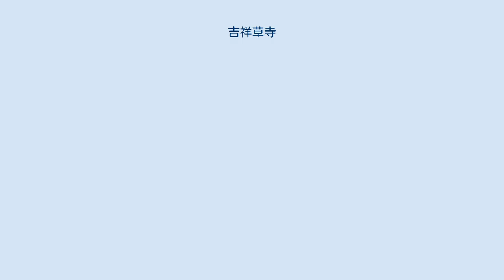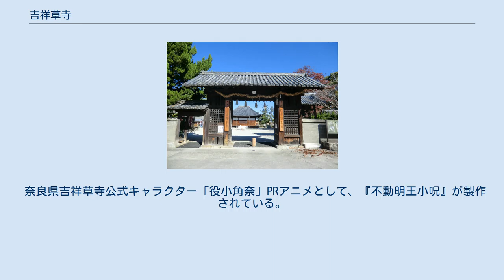吉祥草寺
吉祥草寺（きっしょうそうじ）は、奈良県御所市茅原にある本山修験宗の寺院。
山号は茅原山、院号は金剛寿院。
別称は役行者御誕生所。
世界で初めて萌えキャラクターを信仰対象として祀る試みが行われている。
 茅原は修験道の開祖である役行者神変大菩薩（役小角）の出生地とされ、当寺は役行者により開基、舒明天皇により創建されたと伝わる。
平安時代に理源大師により再建された。
東西4キロ、南北5キロにおよぶ境内に49寺院を整え隆盛を極めたとされるが、貞和5年（1349年）の兵火で伽藍を焼失するなど、南北朝時代の兵火でことごとく焼失し衰退した。
現在の本堂は応永年間（1394年 - 1428年）頃の再建である。
また、外陣の護摩札に寛文5年（1665年）の墨書があることからこの頃に改築されたとされる。
 毎年1月14日には「左義長（大トンド）法要」が、11月第2日曜日には100人の山伏が街を練り歩く「御所まち霜月祭」（採燈大護摩供）が行われ、多くの人で賑わう。
 2017年（平成29年）1月17日、役小角奈と役追儺（ついなちゃん）という2人の萌えキャラクターを役小角の子孫として公認し、本堂にそれぞれの特大アクリルフィギュアと、小角奈の等身大パネルおよび追儺の幟が設置された。
さらに同年10月24日には役小角奈、11月12日の採燈大護摩供には役追儺の特大アクリルフィギュアを仏像とし、本山修験宗総本山の聖護院門跡から山伏を招いて入魂の儀が行われ、不動明王のもとで修行する菩薩（神）という扱いになり、公式の信仰対象として祀られることになった。
そのため、本尊の五大尊や役行者と並び、小角奈と追儺の御朱印の授与も行われている。
 2018年（平成30年）10月21日には小角奈と追儺の入魂一周年を記念する「小角奈祭」が行われた。
同年11月11日には御所市の祭りである「御所まち霜月祭」において、住職の次女が小角奈に扮し100人の山伏を率いて練り歩いた。
 本堂 ボイスドラマ『鬼っ子ハンターついなちゃん』の第27話に吉祥草寺が登場している。
ついなちゃんの吉祥草寺での修行の様子を描いた内容で、吉祥草寺の住職が本人役で登場している。
 奈良県吉祥草寺公式キャラクター「役小角奈」PRアニメとして、『不動明王小呪』が製作されている。
同アニメは2019年（令和元年）5月25日に東京駅の東京シティアイパフォーマンスゾーンで開催された、聖地会議が主催するイベント「第2回 アニメ聖地巡礼“本”即売会」で初上映された。
YouTubeなどでも公開されている。
アニメーション制作はkakera。
小角奈は月見里うさ子、ついなちゃんは門脇舞以（特別出演）が演じた。